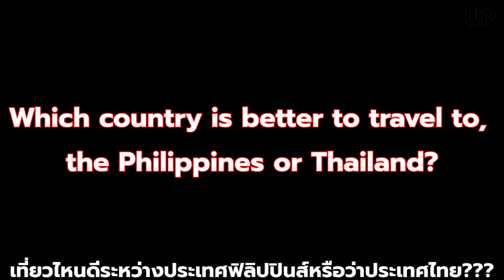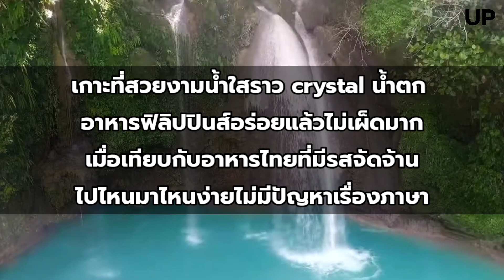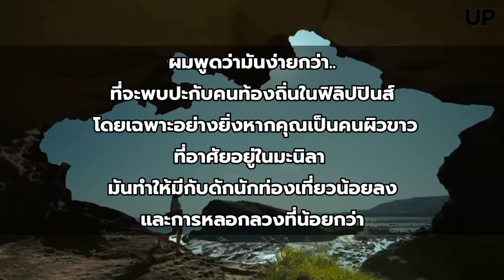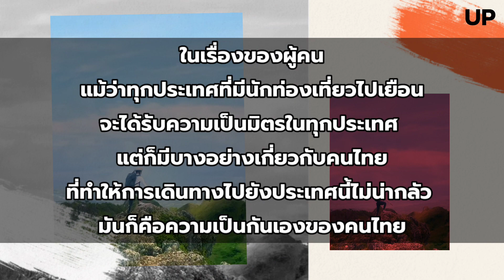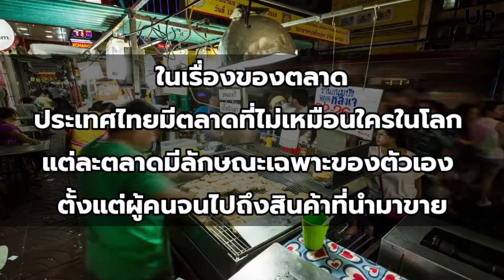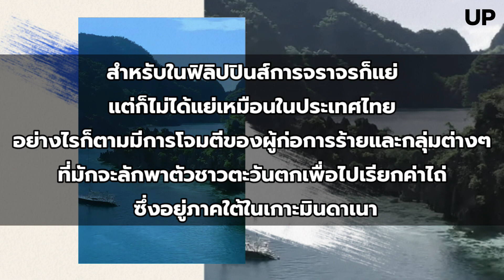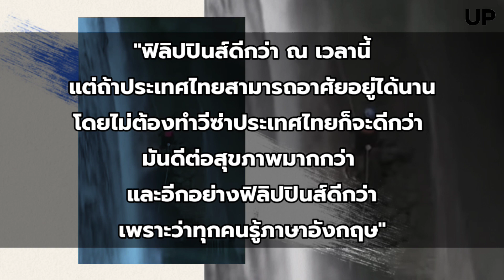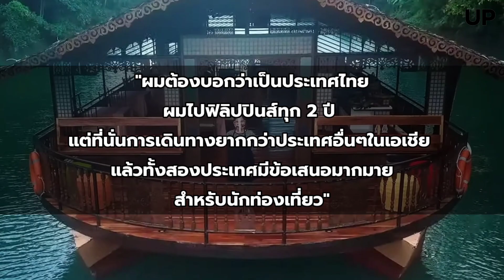ฟิลิปปินส์หรือไทยเที่ยวไหนดีกว่ากัน??? : ความคิดเห็นชาวฟิลิปปินส์และชาวต่างชาติ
แหล่งที่มาความคิดเห็น